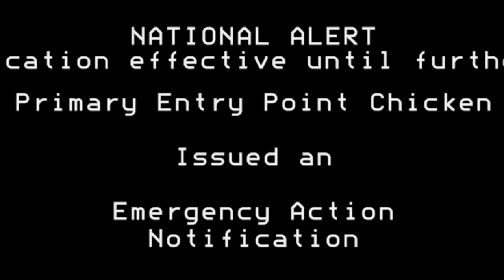eas and eas and eas